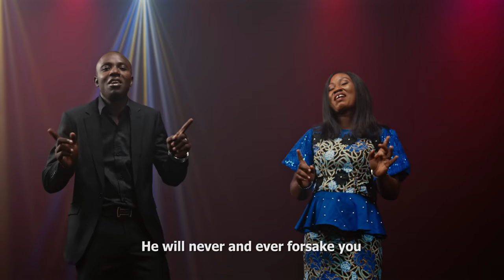Boahen - Help is on the Way (feat. Eberechi Osunsan)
”Help is on the way” is a soft, smooth and resonant worship Gospel song that has a Ghanaian touch fused with an emotional type of composition and performance  that boosts your spirit and calls its attention to worship. This music will soothe your mood, and the lyrics have a way of elevating your spirituality to the next level. When the jagged edges of life are affecting you,” Help is on the way” can soften your problems and water down your stress levels because this music acknowledges the frustrations of daily life, and it gives encouragement that makes it easy to move forward.